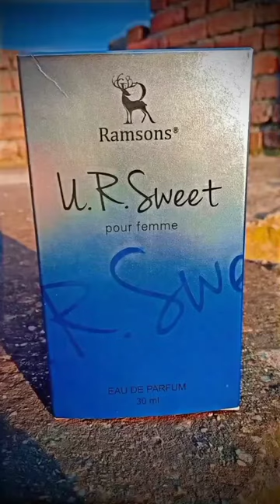Ramson ur lovely perfume